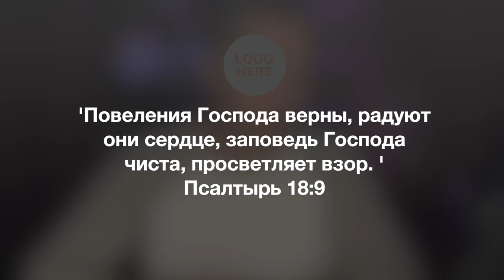Информационный блок 02.18.2023